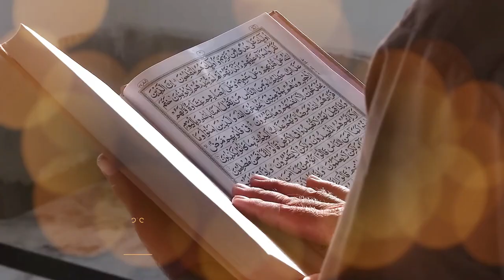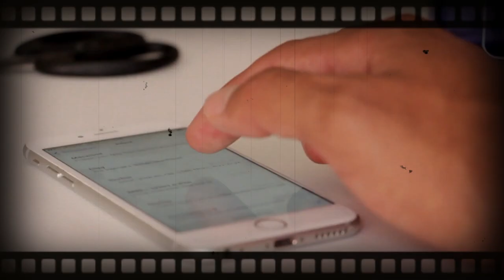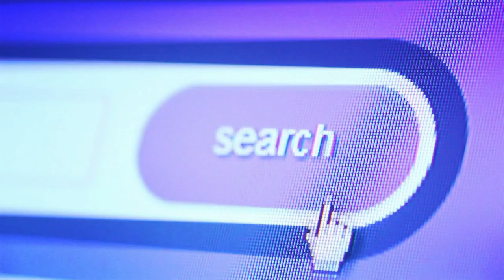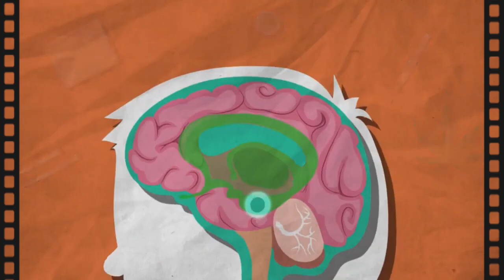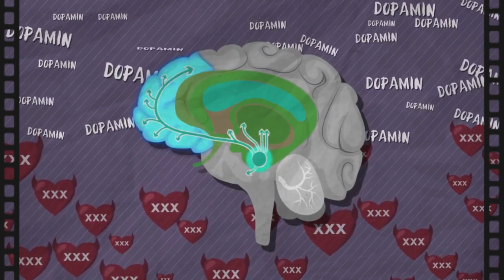Wow, Nonton Film Porno Merusak Otak Menurut Penelitian Ilmuwan Handal Luar Negeri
Wow, Nonton Film Porno Merusak Otak
Film porno adalah film dewasa, yang banyak di gandrungi oleh para remaja hingga orang tua. Namun, tahukah kalian ternyata dari berbagai penelitian sangat tidak dianjurkan menonton film dewasa. Bahkan, lebih parahnya lagi sangat mengganggu kinerja otak hingga mengubah perilaku manusia.

Untuk lebih jelasnya, silahkan buka dan nonton video kami.